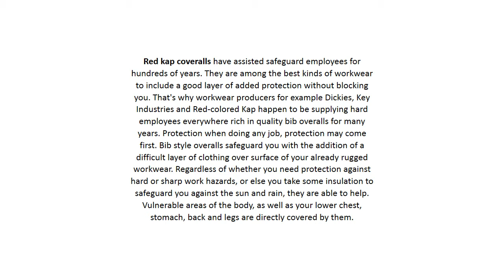Red Kap Coveralls